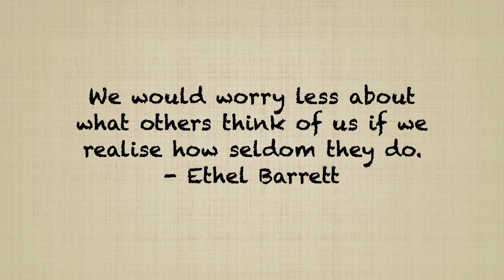WHY YOU SHOULDN'T CARE WHAT OTHERS THINK | Inspiration & Motivation to start executing your Goals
Why You Shouldn't Care What Others Think? Well, here's what you have to know. What others think of you is none of your business. Mind your own. Your opinion matters more than what they think, so stop putting so much value on to them. I understand, it can be a hard thing to combat because a lot of us can be self-conscious but in spite of our fear of what others may think, feel or do, we can execute anyway. I hope this video gives you the confidence, motivation and inspiration to execute your goals and dreams so you can make the world a better place.

Timestamps

0:00 - Intro
0:24 - Excuses
1:05 - What others think
1:24 - No one cares
2:00 - Fear is natural
2:19 - Pursue your Goals & Dreams
2:53 - Conclusion